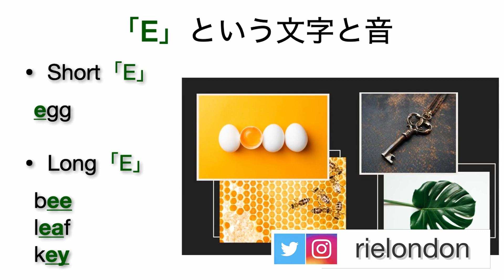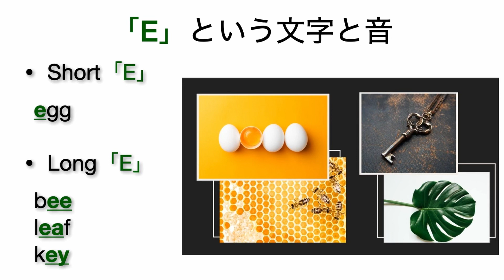フォニックスがはじめてという方の為に「E」の発音の仕方を解説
🎁無料PDF「聞き返されないために押さえておきたい注意点と発音７つのポイント」プレゼント中▶︎
💝無料動画セミナー「イギリス英語でLとRを区別して発音するために」プレゼント中▶︎
▼イギリス英語による発音改善コースお申し込みはこちら↓↓↓

自己紹介
SNS
販売している商品
イギリス英語で発音改善『Smarten Up Your English』
配信している番組
ポッドキャスト番組『日本人の英語を変える！ポッドキャスト』